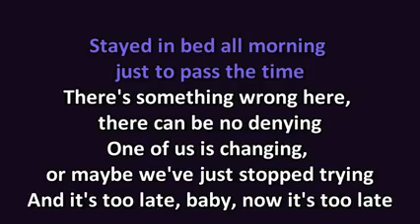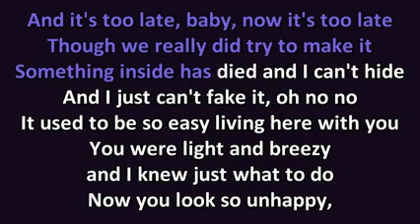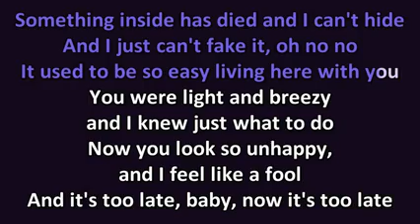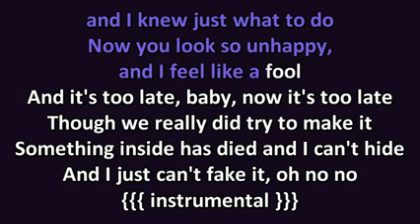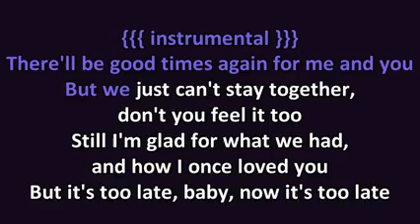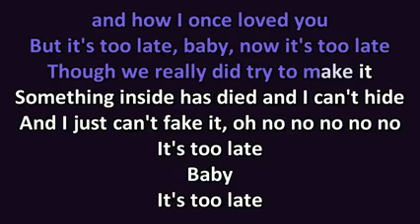Carole King It's Too Late